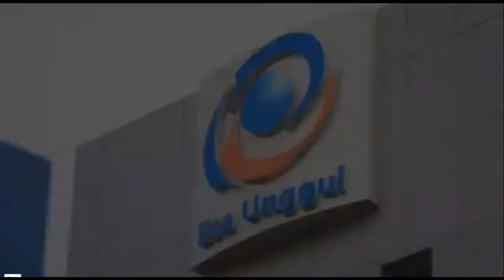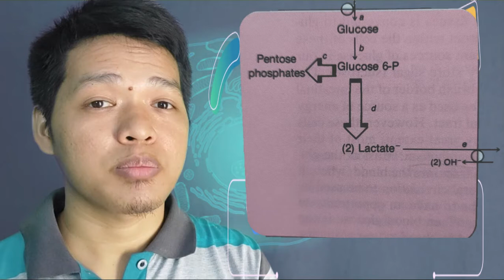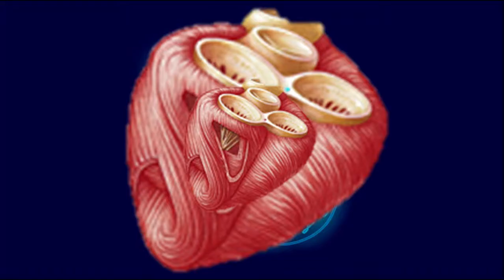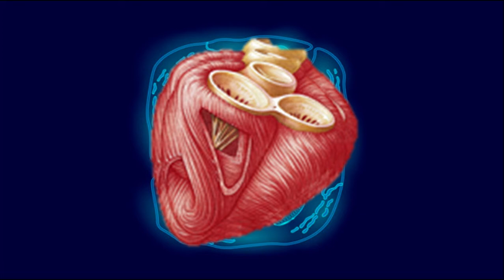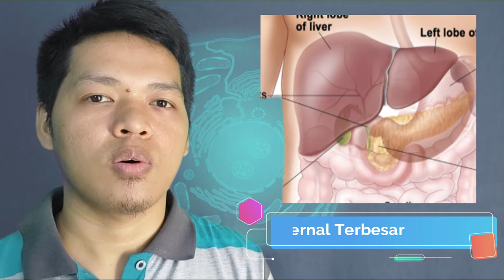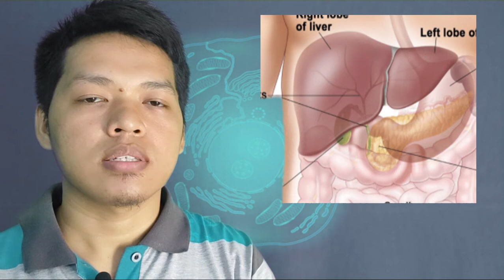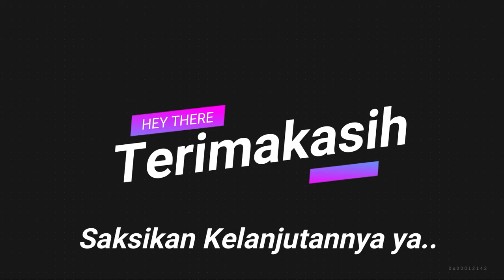Sel ini tugasnya seabrek, cara 'makannya' bagaimana ya? | Glycolysis Part 2 | Overview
Masya Allah, di tubuh kita terdapat banyak sel dengan fungsi yang tertentu. Tiap sel memiliki bentuk ataupun komposisi organel yang unik termasuk sel yang kita bahas satu ini. Fungsinya yang luar biasa mengitari seluruh tubuh membawa sari makanan, tapi dia sendiri makannya bagaimana ya?